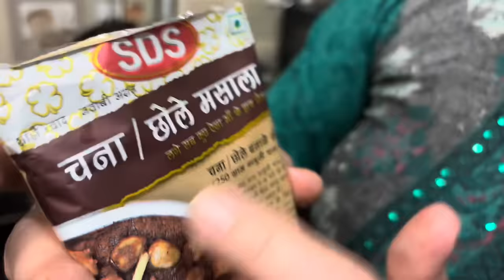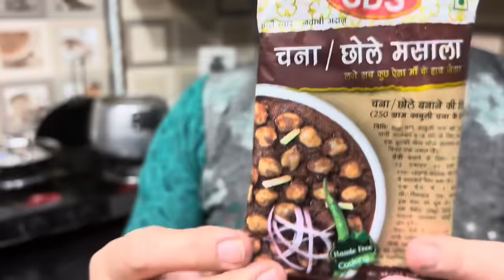Bhot hi asaan tarike se bnaye yeh tasty PINDI CHOLE ❤️